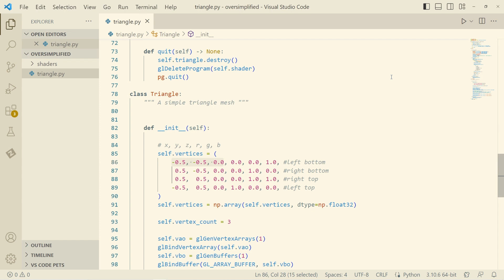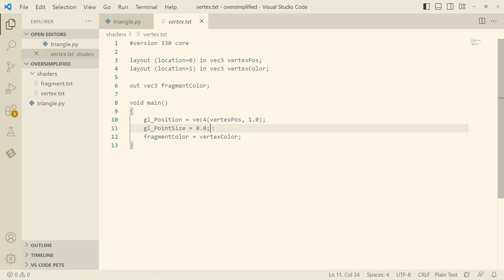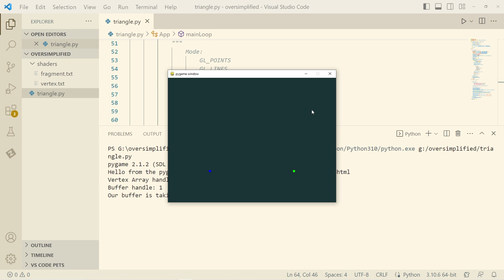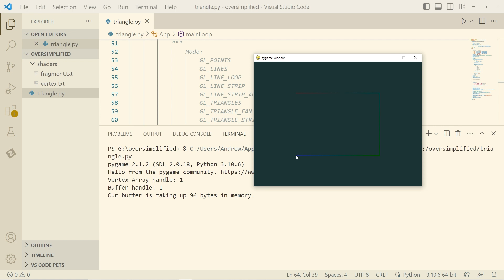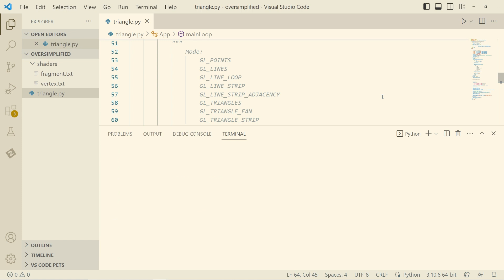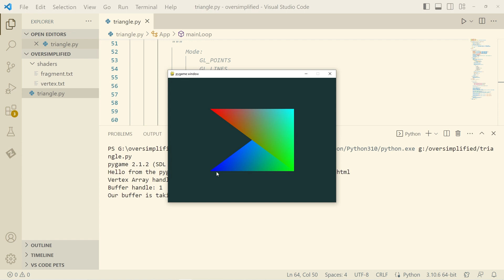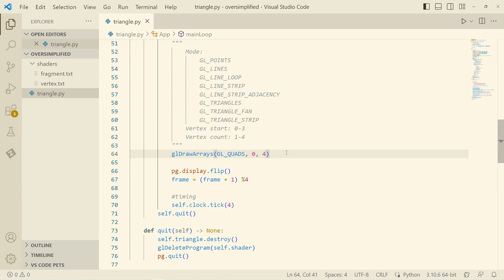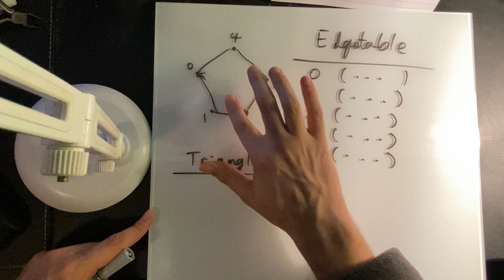OpenGL Oversimplified: Draw Modes